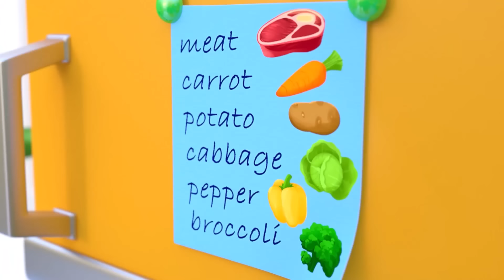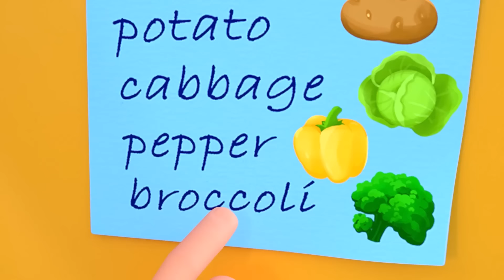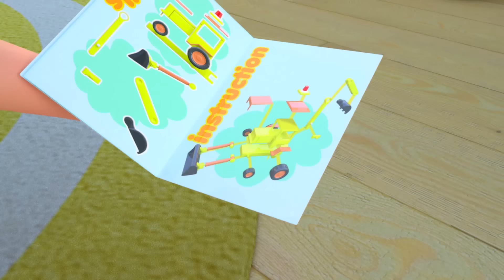Baby Shark Park + Ice Cream Song - Nursery Rhymes & Kids Songs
Baby Shark Park- Baby songs - Nursery Rhymes & Kids Songs